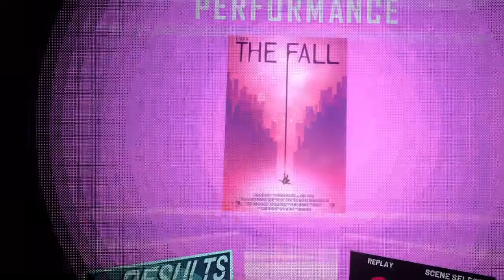Pistol Whip (VR) - The Fall - Normal